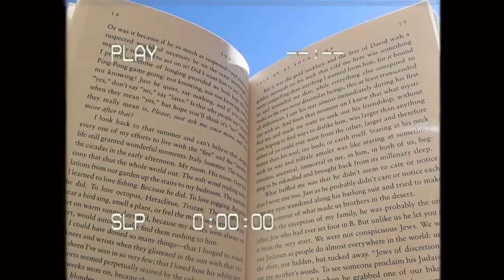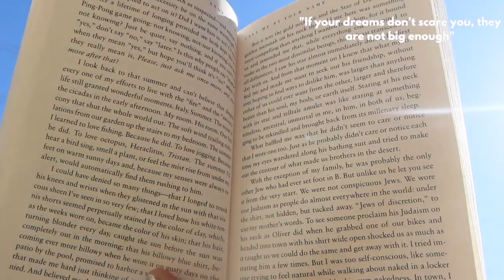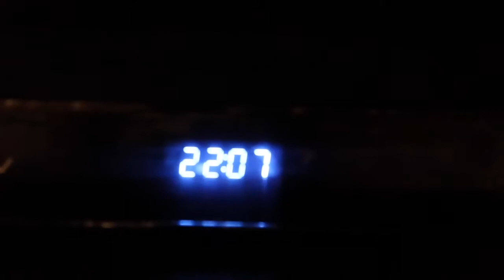*My quarantine night routine* ( Somewhat productive + Relaxing ) VLOG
🦋Welcome to my productive ish night routine🦋